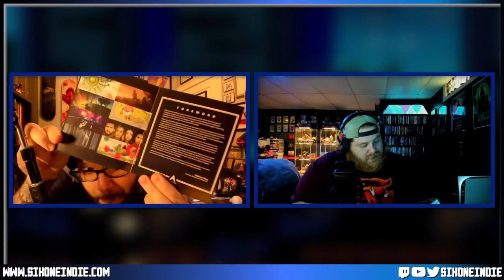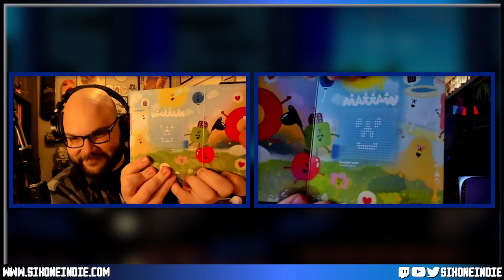Unboxing The Annapurna Interactive Deluxe Limited Edition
After almost a year of window shopping and dreaming, Kyle and Mike finally pull the trigger on iam8bit's stunning celebration of Annapurna Interactive.
Six One Indie is a collective of content creators and a gaming media website with the goal of amplifying the voices of independent game developers.

Visit SixOneIndie.com for the latest reviews, impressions, and features revolving around the indie gaming world.

Watch live gameplay impressions, podcast records, and more on Twitch:
Twitch.tv/SixOneIndie